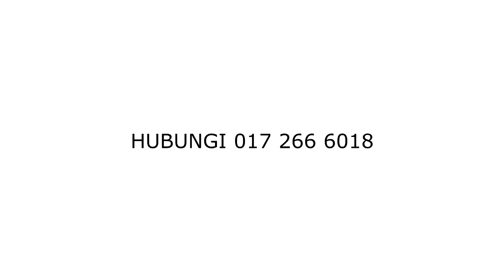Yummy2 Catering Ads Rasa Yang Memukau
Yummy2 Catering
Yummy2 Aiskrim dan Cendol Madu 3 Terbaik..
Hirup Sampai titisan terakhir dan Rasa yang Memukau!